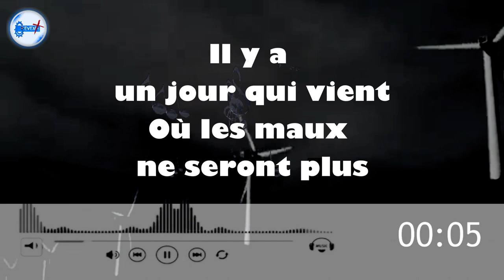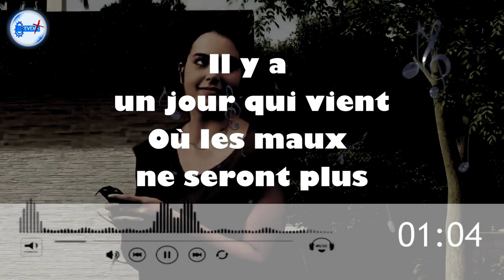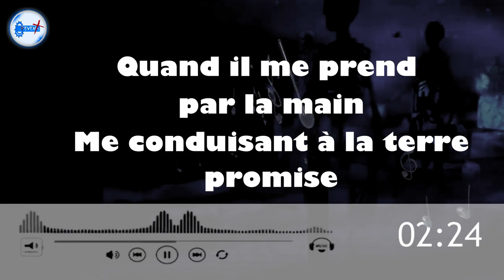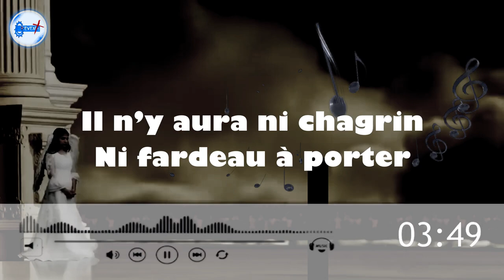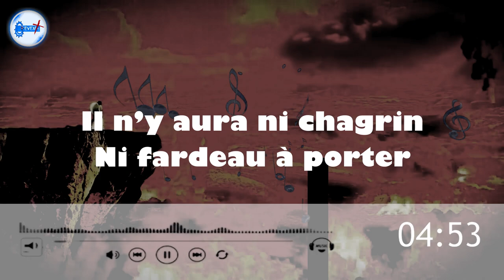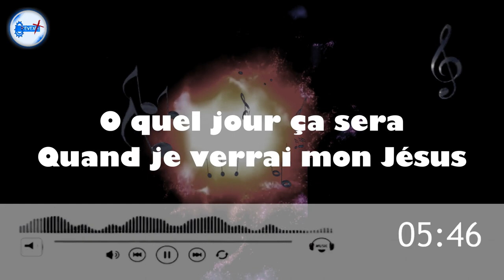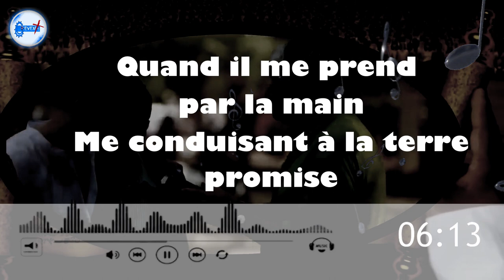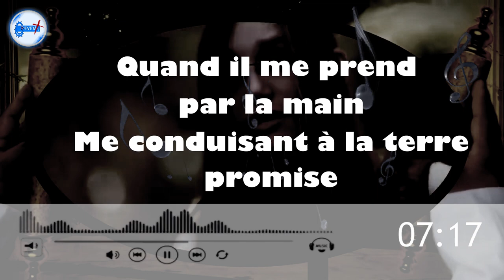Ô QUEL JOUR ÇA SERA !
Il y a un jour qui vient, où les maux ne seront plus Ni les nuages dans le ciel plus de larmes à jamais Tout est paix et pour toujours sur l’autre rive pavée d’or O, quel jour ! glorieux jour ça sera.

Nous aimons et apprécions vos commentaires, et vos avis sont également un atout pour l'avancement de ce programme que nous croyons être une bénédiction et d'encouragement pour chacun de nous. 😊

🌍 Vibrez au rythme de l'impact actuel du ministère des bandes via notre blog en cliquant sur : 👇